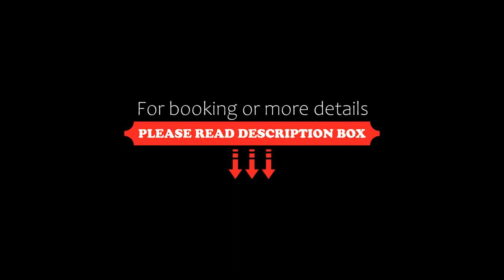Casona Rústica & Bungalow, Fortuna, Costa Rica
About Property:
You're eligible for a Genius discount at Casona Rústica & Bungalow! To save at this property, all you have to do is sign in.
Set in Fortuna, 5 km from La Fortuna Waterfall, Casona Rústica & Bungalow offers accommodation with an outdoor swimming pool, free private parking, a garden and a terrace. The property is around 5 km from Kalambu Hot Springs, 13 km from Mistico Arenal Hanging Bridges Park and 17 k...
Property Type: Hotel
Address: la Fortuna 200 mtrs Sur de la policía turística- calle 440A- pasando vidriera aguas zarcas, 21007 Fortuna, Costa Rica
Searching For
1. Casona Rústica & Bungalow - Fortuna - Costa Rica
2. Casona Rústica & Bungalow - Fortuna - Costa Rica Address
3. Casona Rústica & Bungalow - Fortuna - Costa Rica Rooms
4. Casona Rústica & Bungalow - Fortuna - Costa Rica Amenities
5. Casona Rústica & Bungalow - Fortuna - Costa Rica Offers and Deals
Audio Credit:
Track Title: Reasons To Hope
Artist: Reed Mathis